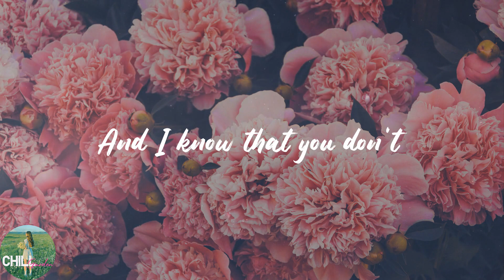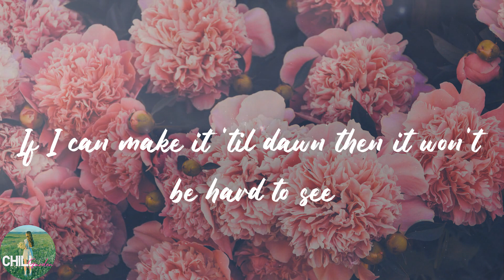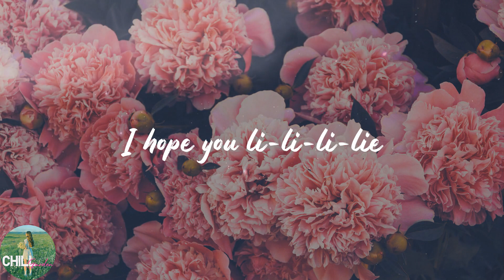5 Seconds of Summer - Lie To Me (feat. Julia Michaels) (Lyrics)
5 Seconds of Summer - Lie To Me (feat. Julia Michaels) (Lyrics)
5 Seconds of Summer - Lie To Me (feat. Julia Michaels) (Lyrics)
5 Seconds of Summer - Lie To Me (feat. Julia Michaels) (Lyrics)

️🎈Lyrics:
I saw you looking brand new overnight
I caught you looking, too, but you didn't look twice
You look happy
You look happy
Flashing back to New York City
Changing flights so you'd stay with me
Remember thinking that I got this right
Now I wish we'd never met
'Cause you're too hard to forget
While I'm cleaning up your mess
I know he's taking off your dress
And I know that you don't
But if I ask you if you love me
I hope you li-li-li-lie
Lie to me
It's three A.M. and the moonlight's testing me
If I can make it 'til dawn then it won't be hard to see
That I ain't happy
I ain't too happy
Problem was I thought I had this right
Lie to me
Singin'
Li-li-li-lie, li-li-li-li-li-lie
Li-li-li-li-li-lie, li-li-li-li-li-lie